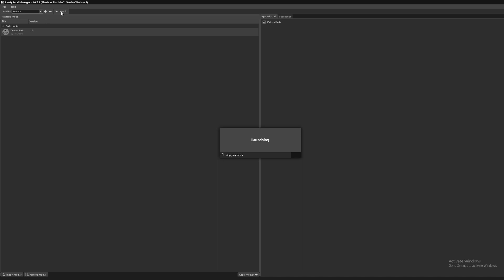How to unlock DELUXE Packs for FREE in PvZ Garden Warfare 2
*Warning* Getting over 100 packs at once can brick your sticker shop.